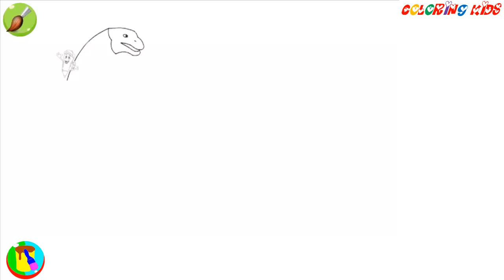how to draw dinosaurs - diplodocus